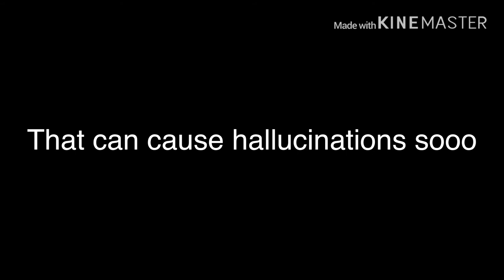what happens when you get stung by a bullet ant?